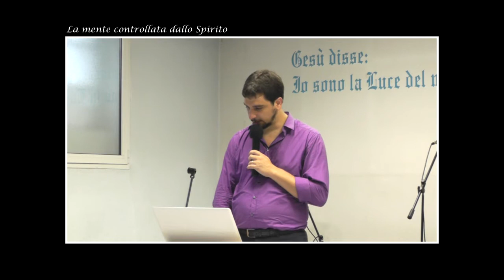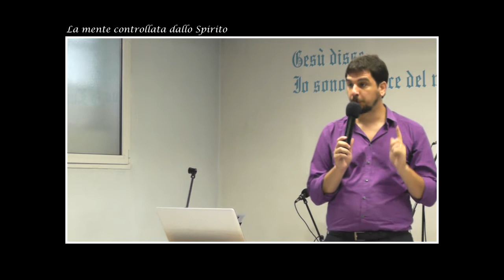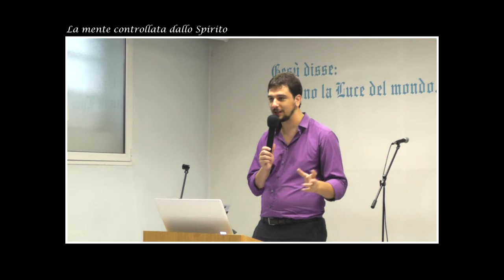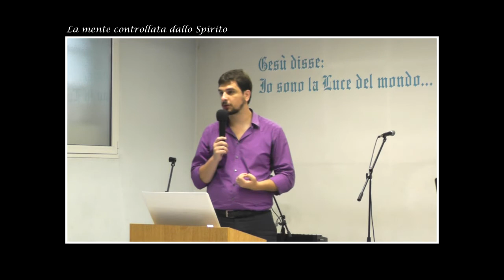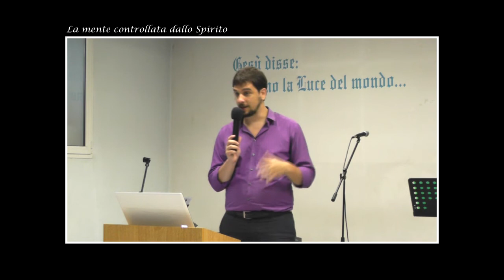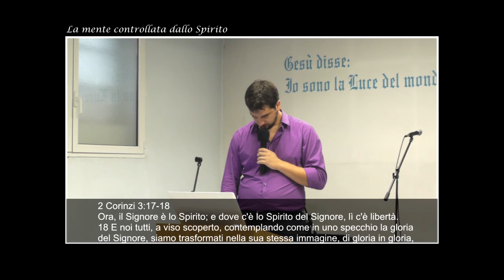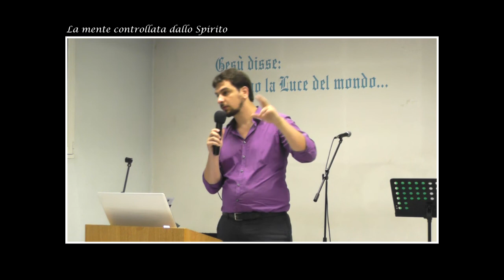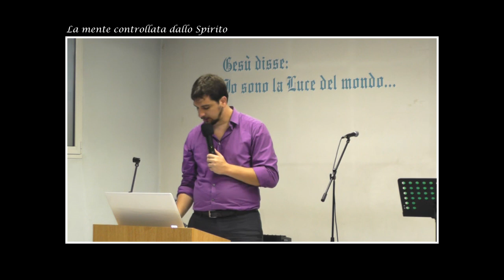La mente controllata dallo Spirito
culto domenicale del 8 Settembre 2013
Michele Montecchi